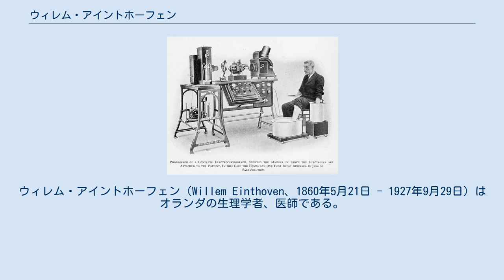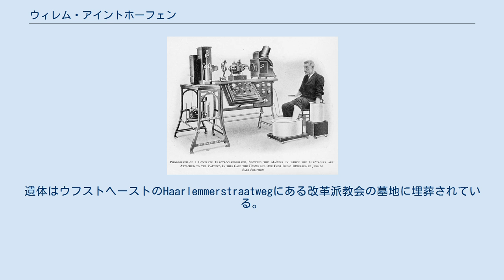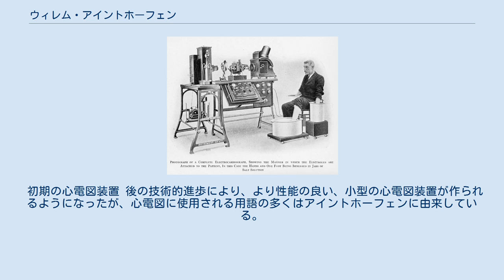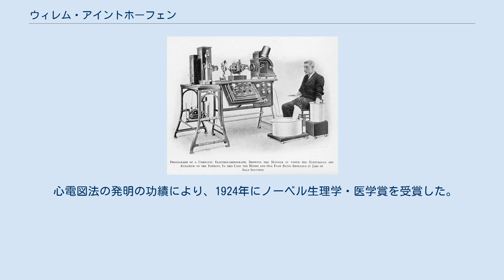ウィレム・アイントホーフェン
ウィレム・アイントホーフェン（Willem Einthoven、1860年5月21日 - 1927年9月29日）はオランダの生理学者、医師である。
1895年に世界初の実用的な心電図(ECG/EKG)を発明し、1924年に「心電図のメカニズムの発見」の功績によりノーベル生理学・医学賞を受賞した。
 アイントホーフェンはオランダ領東インド（現在のインドネシア）のジャワ島・スマランで生まれた。
彼の父で医師のヤコブ・アイントホーフェン(Jacob Einthoven)は、彼が子供の頃に亡くなった。
母は子供を連れて1870年にオランダに戻り、ユトレヒトに居を構えた。
父の祖先はユダヤ人とオランダ人で、母の祖先はオランダ人とスイス人だった。
 1885年にユトレヒト大学で医学の学位を取得した。
1886年にライデン大学の教授に就任した。
 1902年にオランダ王立芸術科学アカデミーの会員になった。
 彼はオランダのライデンで亡くなった。
遺体はウフストヘーストのHaarlemmerstraatwegにある改革派教会の墓地に埋葬されている。
 アイントホーフェンの発明以前から、心臓を鼓動させると電流が発生することが知られていたが、当時の器具では電極を直接心臓に取り付けなければその電流を正確に測定することができなかった。
1901年から、アイントホーフェンは単線検流計によるプロトタイプを完成させた。
この装置は、強力な電磁石の間を通る非常に細い導線のフィラメントを使用していた。
電流がフィラメントを通過するとき、電流によって生成された磁場は弦を動かす。
弦に光を照射し、移動する印画紙のロールにその影を記録する。
これにより、弦の動きを示す連続的な曲線を形成する。
オリジナルの機械は強力な電磁石のために水冷を必要とし、それを操作するのに5人の作業員を必要とし、重量が約270キログラムもあった。
この装置は標準的な検流計の感度を高めたものであり、肉や骨などの絶縁物を通して心臓の電気的活動を測定することができた。
 初期の心電図装置 後の技術的進歩により、より性能の良い、小型の心電図装置が作られるようになったが、心電図に使用される用語の多くはアイントホーフェンに由来している。
心電図の屈曲に彼が割り当てたP、Q、R、S、Tという文字は、今でも使われている。
電極の設置位置を示す「アイントーベンの三角形」（アイントーベンは開発者アイントーフェンの英語読み）という用語は彼にちなんで名付けられた。
 心電図法の発明の功績により、1924年にノーベル生理学・医学賞を受賞した。